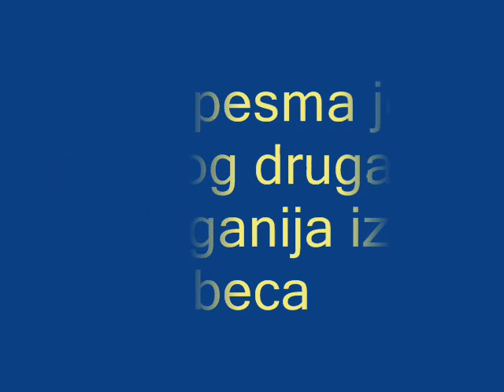SORINA 2009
NA TE ROVEN. E GILI MUDAREL